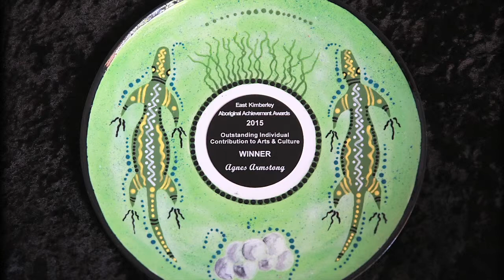Profiling Aboriginal Art Achievement in the East Kimberley